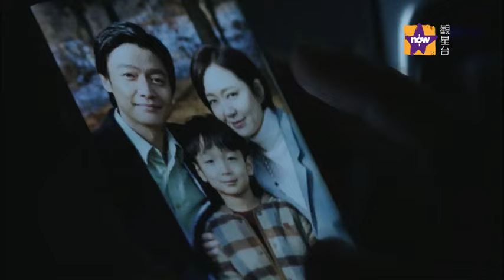Now觀星台自選服務《金科長》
為公司犧牲，註定係收支唔平衡嘅債，挑戰強權制度，預左要為正義透支未來，只有佢！先計得掂呢盤咁惡啃嘅數！事關佢出晒名比大鱷更奸，比黑幫更爛！

《金科長》
Now觀星台自選服務，緊貼韓國約你一齊清算罪行！